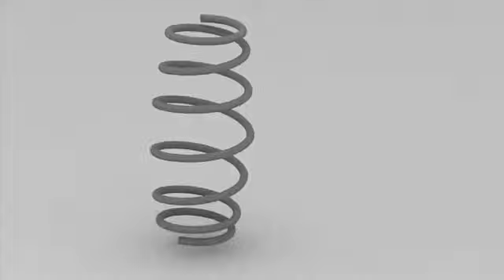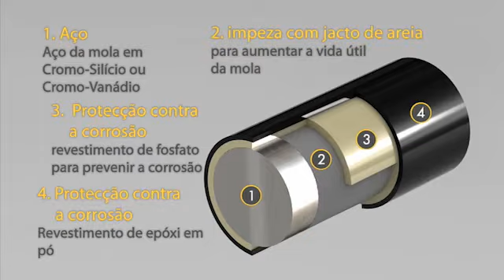Como são feitas as molas?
A Monroe é tudo sobre o sistema de suspensão, e não apenas amortecedores. Como são feitas as nossas molas? Descubra no nosso vídeo!